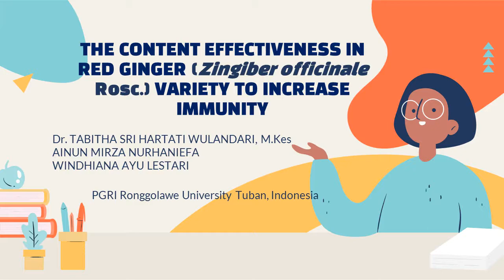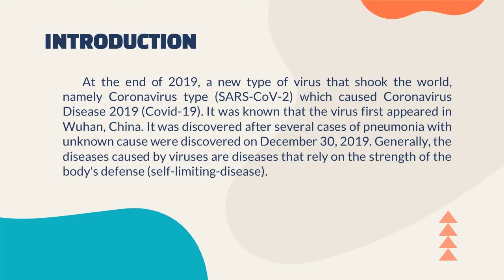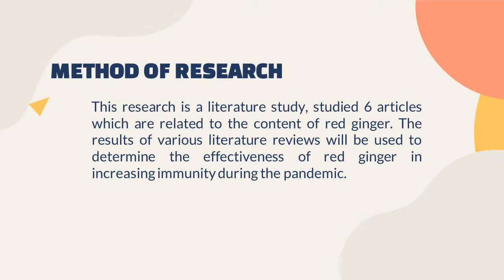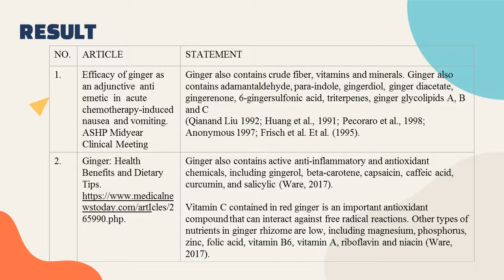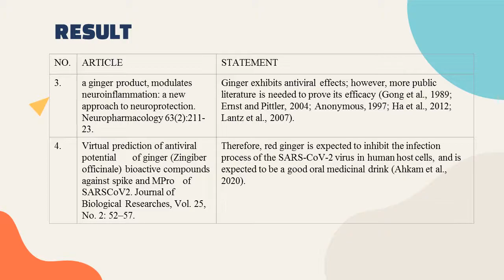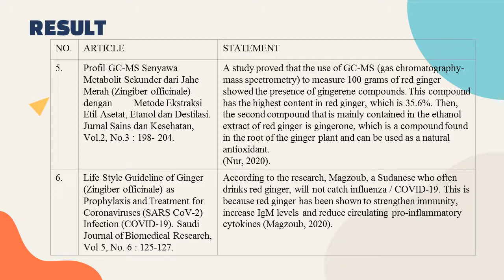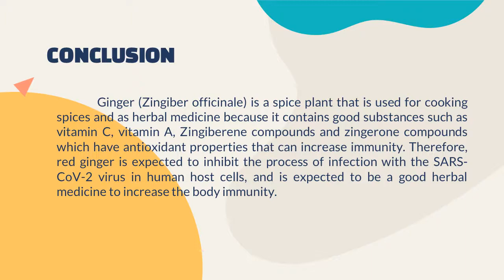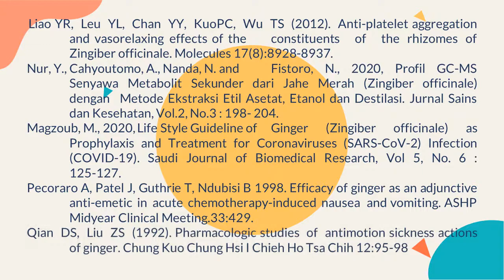The Content Effectiveness in Red Ginger (Zingiber Officinale Rosc) Variety to Increase Immunity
Tabitha Sri Hartati Wulandari
Universitas PGRI Ronggolawe